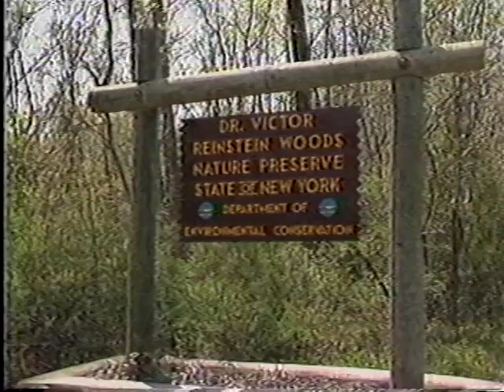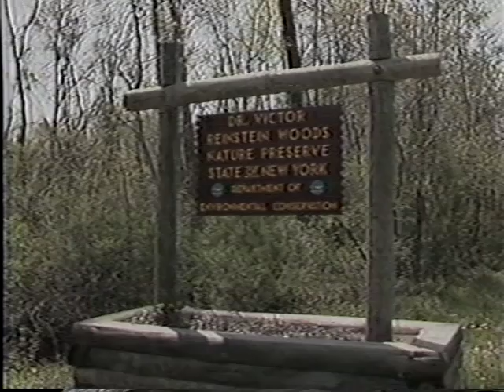Reinstein Woods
Reinstein Woods is a nature preserve located in Depew, NY